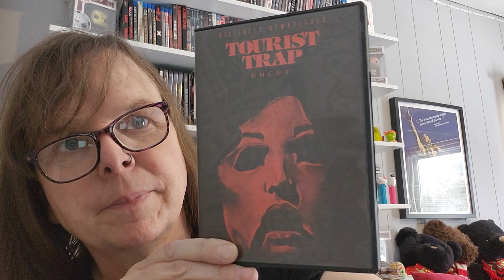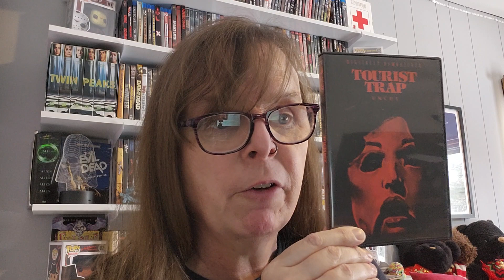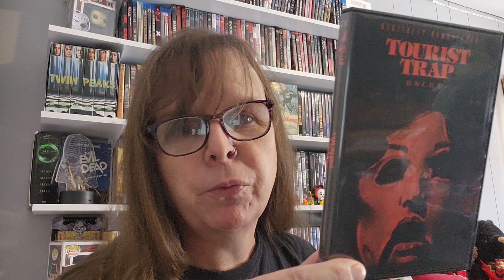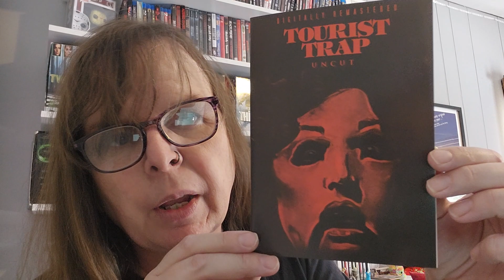Tourist Trap (D. Schmoeller, 1979): A Fright Friday Film Review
Hey Horror Hounds! Today on the channel I'm reviewing the unique 1979 horror flick "Tourist Trap"! This one stands out from the rest of the pack for it's originality and overall weird vibes. Watch this video to hear my full rundown on this overlooked gem!